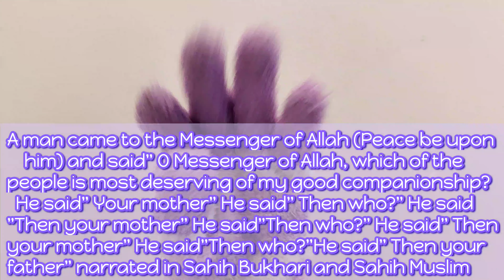Importance of Respecting Your Parents According to Islam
*Asalamu- Alaikum*

Welcome to ISLAM KIDS DISCOVERY.

Learn about the religion of Islam with fun interactive videos, activities, facts and informative guides for all.